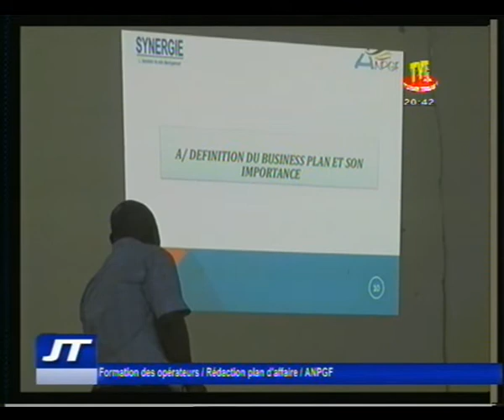TVT / JT /20H DU 1er MAI 17